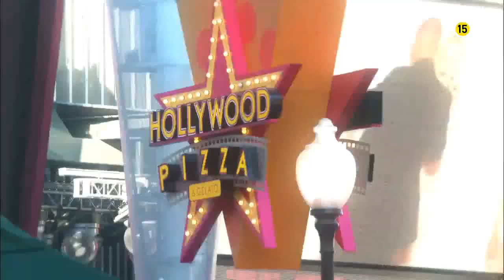[Arabic Sub] The InHeritors trailer 2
هناك خطأ في الثانية12 الاصل هو : انه عقابي لاني تخليت عن امي واتيت من اجل اختي الكبيرة

Fb : Arab Minoz - Lee Min Ho's arab fans